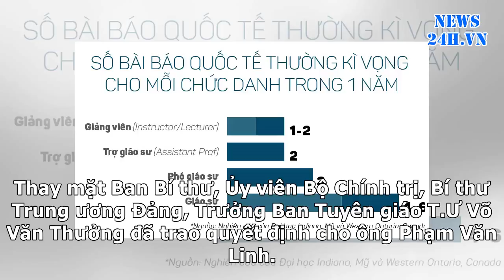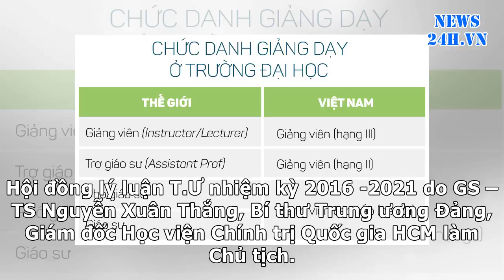News24h-Ông Phạm Văn Linh thôi Phó Ban Tuyên giáo T.Ư để nhận chức vụ mới